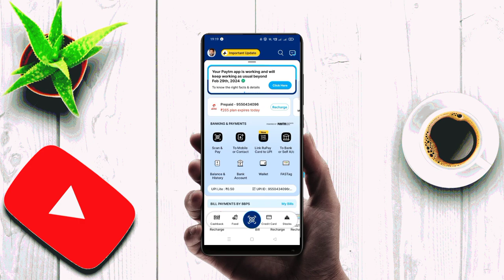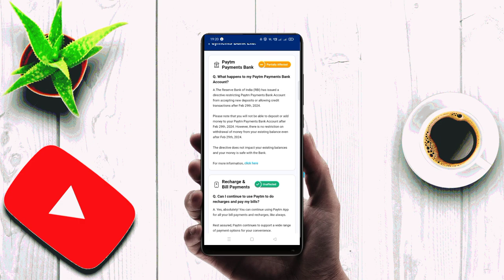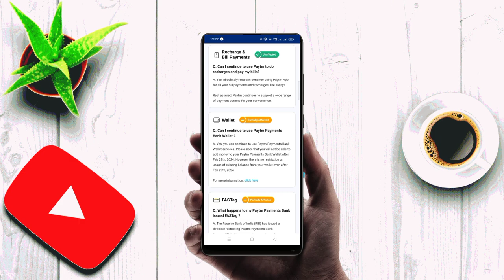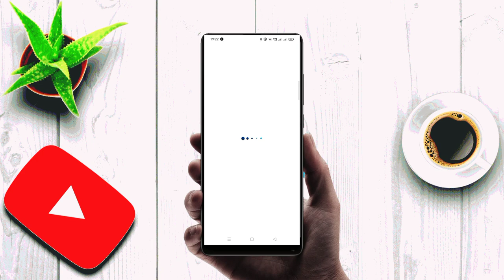Paytm payments bank issue || Paytm wallet || Paytm app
About Paytm payments bank